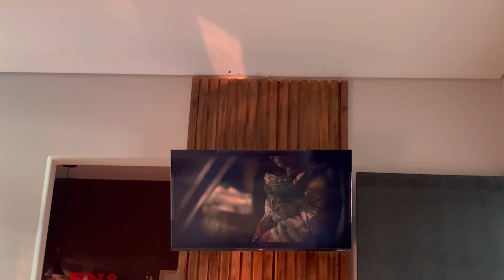RECEBENDO EM CASA + limpeza e organização da casa completa - fazendo almoço completo de domingo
VAI LÁ ME DAR UM OI 😎 Estou tosos os dias por la 🥰

Limpeza e organização da casa
Limpeza da casa
Organização da casa
Recebendo os amigos
Limpando a casa
Faxina e limpeza da casa
Faxinando a casa
Daily vlog de limpeza
Vlog de limpeza
Limpeza completa da casa
Recebendo em casa
Mesa posta pro almoço
Almoço de domingo
Almoço completo de domingo
Fazendo churrasco
Mesa posta